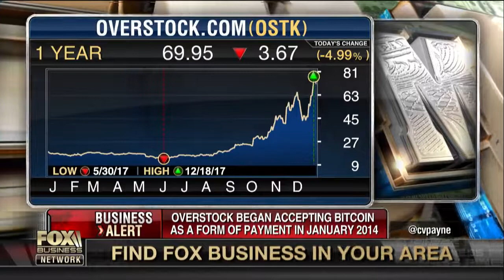Blockchain is going to change the world. Overstock.com CEO Patrick Byrne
Overstock.com CEO Patrick Byrne discusses why he was an early believer in bitcoin and how he plans to change the marketplace with blockchain.

Set up your Binance Account and buy Ripple and Alt. Coins with BTC:

Set up your Coinbase Account Here: Recieve $10 in BTC when you sign up:

Set up your CoinMama Account Here: Buy BTC With Cash?